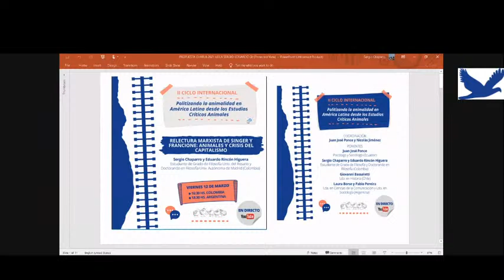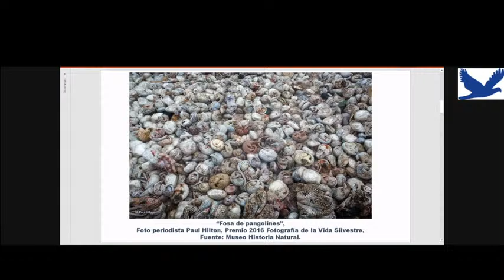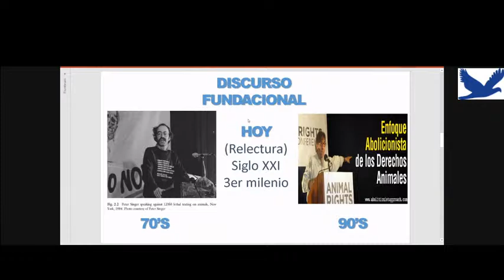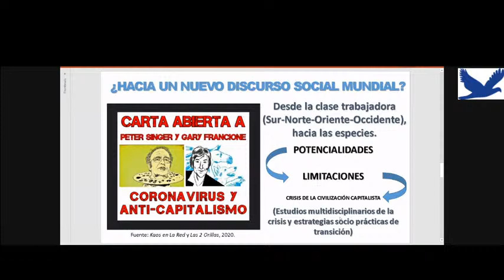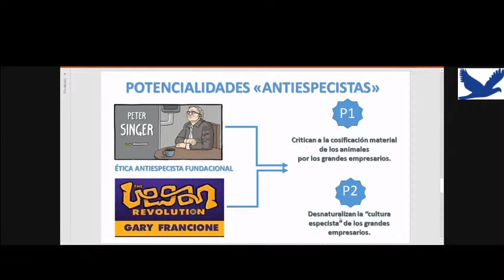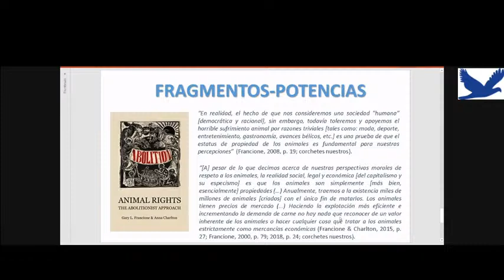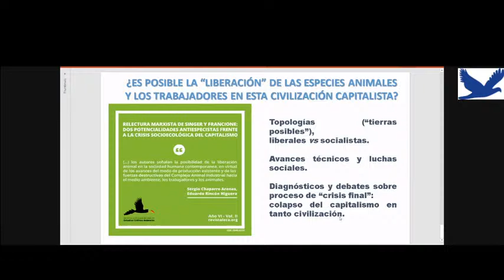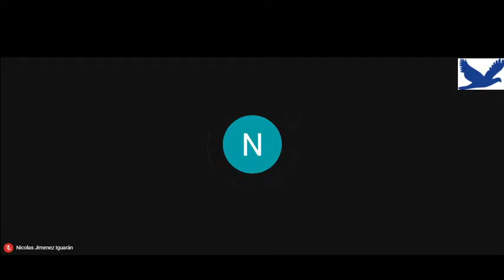Relectura Marxista de Singer & Francione: animales y crisis del capitalismo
Ciclo internacional de charlas: "Politizando la animalidad en América Latina desde los estudios Críticos Animales" ⁣⁣⁣
⁣👉 A cargo de Sergio Chaparro (Estudiante de Filosofía en proceso de grado, Universidad del Rosario) y Eduardo Rincón (Doctorando en Filosofía, Universidad Autónoma de Madrid.)
🔸Por décadas, en distintas parte del mundo, incluida América Latina, cientos de miles de activistas y defensores de los animales han usado términos de Peter Singer y Gary Francione. Considerados estas figuras públicas como padres o portavoces clásicos de este movimiento social, pese a las muchas críticas y reparos que tengamos con su discurso y actuar, ¿tienen algo valioso que decirnos hoy sobre la crisis socioecológica del capitalismo mundial? La charla muestra una nueva lectura de dos potencialidades antiespecistas de las éticas de ambos, cuyo trasfondo material es: uno, su crítica a la reificación capitalista de los animales, dos, la desnaturalización del especismo actual. Se abordan estas dos claves para comprender el sentido de de la crisis y la topología de la “liberación animal”.

A diferencia de los autores fundacionales, hoy precisamos de un vínculo más consistente entre el anticapitalismo y el antiespecismo de parte de la academia crítica, el activismo y la sociedad en general. 🔸⁣